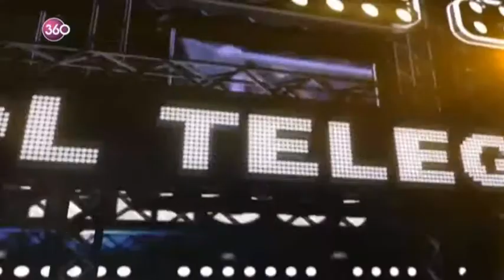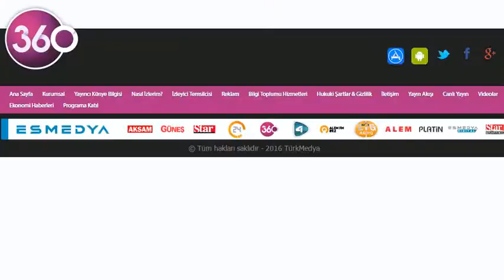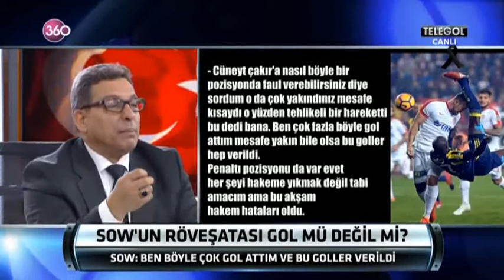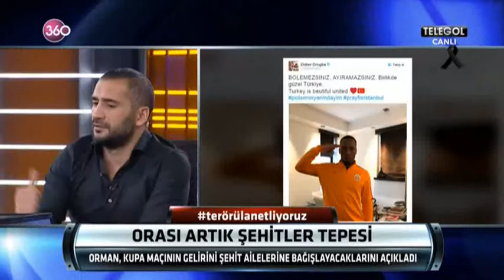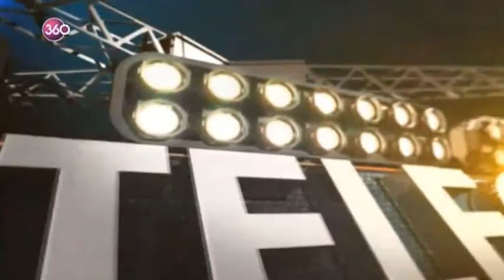Telegol 12 12 2016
Serhat Ulueren yönetiminde spor haberciliğinde hep ilklere imza atan, özel dosyalarıyla ve röportajlarıyla gündeme damgasını vuran Telegol maçların ardından 360 ekranlarında seyircisiyle buluşuyor.